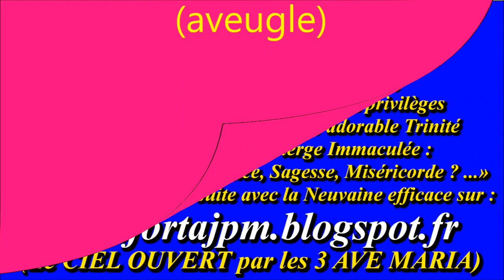F621. À JÉSUS par MARIE 101-Musique pour aider à la récitation du Chapelet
Enregistrement : septembre-octobre 2020

Gilbert Chevalier
l'Aveugle-Vendéen
(31/10/2014)